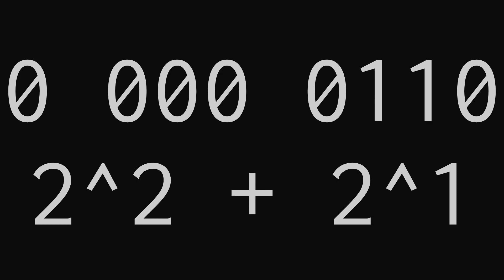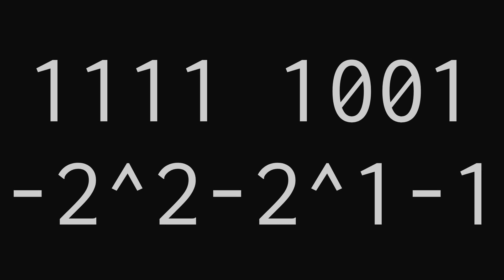Ceci est UN TILDE en Javascript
Opérateur non binaire en javascript